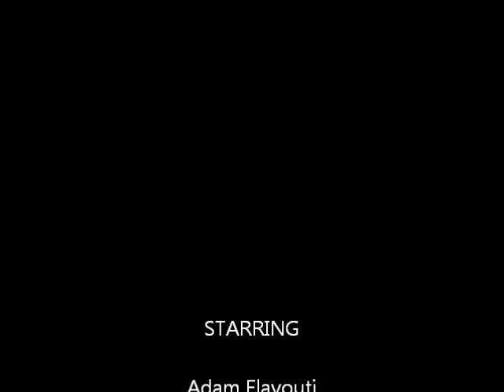National Immunization Awareness Week in Canada, Student Video #4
Grades 10, 11 and 12 Media Arts students at Canterbury High School in Ottawa, Ontario were asked by the Canadian Coalition for Immunization Awareness & Promotion to develop videos to help promote immunization during National Immunization Awareness Week 2012. This video was created by Alaa Siage, Adam Elayouti and Raunak Singh.

La CCSPV a demandé aux élèves de 10e, 11e et 12e année en arts médiatiques de l'école secondaire Canterbury d'Ottawa (Ontario) de créer des vidéos pour promouvoir la vaccination durant la Semaine nationale de promotion de la vaccination. Cette vidéo est l'œuvre d'Alaa Siage, Adam Elayouti et Raunak Singh.